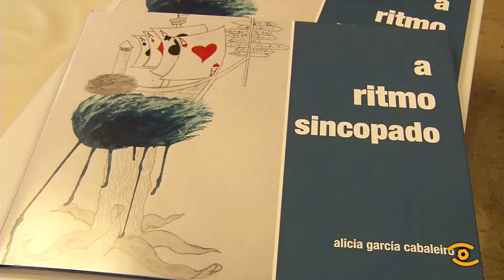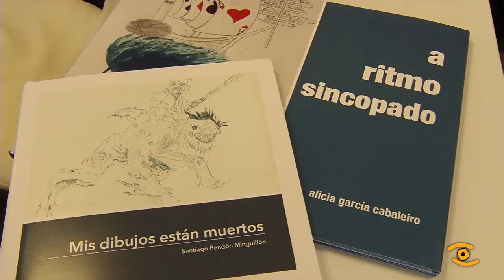Dous alumnos de 4º de ESO de Láncara publican as súas obras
Dous soños feitos realidade gracias o programa "Talento 3.0" no que participóu o Colexio Ramón Piñeiro da Probra de San Xillao, un programa para fomentar o talento no profesorado e no alumnado